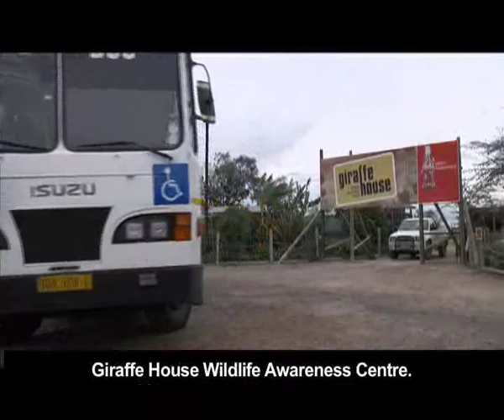In touch Insert.mp4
Kids seeing wildlife through their fingers: Blind learners in SA are being given the opportunity to get in touch with nature through IFAW's Animal Action Campaign. In 2008, IFAW decided to convert their learning materials into Braille and distribute them to schools for the blind through Blind SA. Since then,  the feedback has been amazing and now every year the reading materials, such as "Saving the Majestic Tiger", have been converted to Braille. Some schools, such as Athlone's in Cape Town, now have compulsory reading sessions every morning and the kids are loving the wildlife element. Taking this one step further, IFAW has organised outings for the kids to really get in touch with nature. Learners the Giraffe House Wildlife Awareness centre to get up close and personal with the animals.